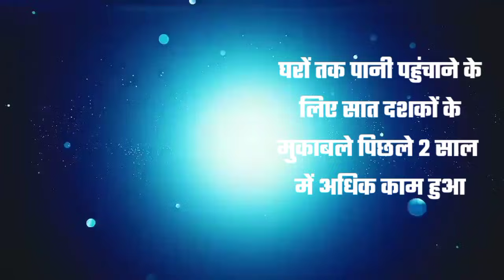आज 3 अक्टूबर 2021 की झारखण्ड ताजा खबर l Today Jharkhand News l Jharkhand Breaking News | Clean News